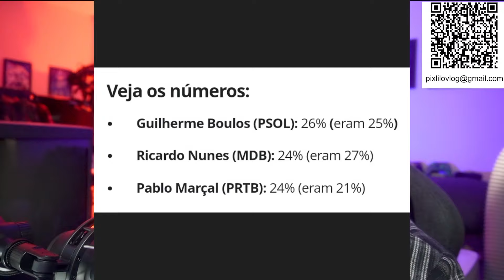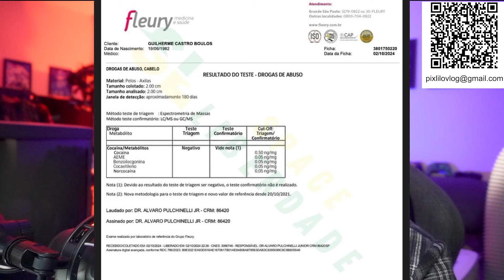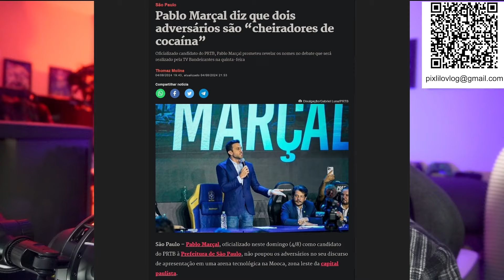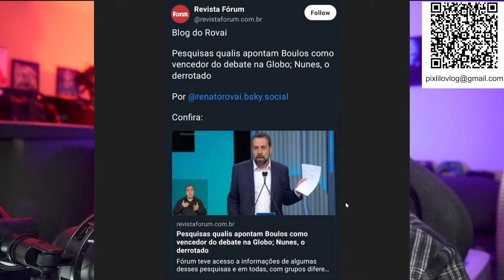DEBATE DE SÃO PAULO NA GLOBO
- Faça qualquer compra através desse link da Amazon para ajudar o canal: